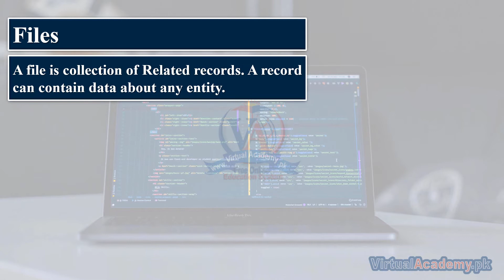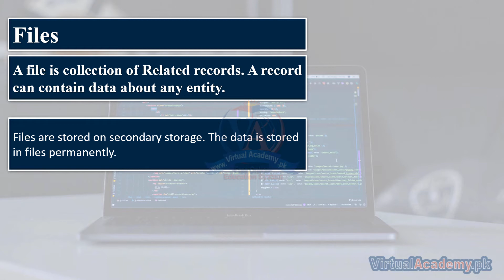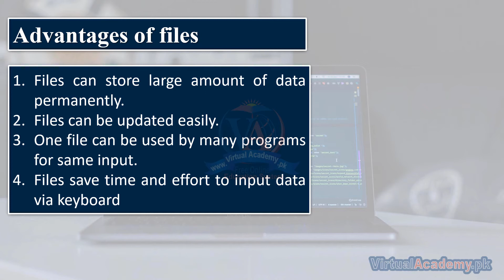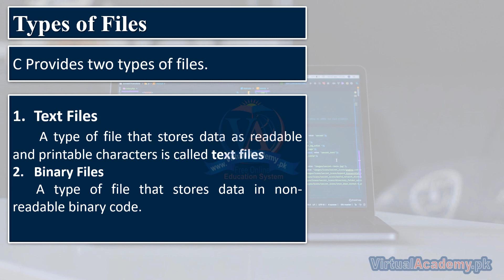Files in C Language| C Language Training Basic To Advance.56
OVERVIEW:
After completing the C Programming Language Course (Basic to Advance) Online Video Training Course in Urdu and Hindi, you will be master of C programming language and will be able to learn other advanced level languages because C is very old language and it is a root for understanding other higher-level languages. If you learn C, you can learn C++ easily, which is basically “C with classes”. C++ is a very popular language and it is also used for game development and stuff.
If you learn C++, you can learn Java easily, which is also very popular. It is currently the only language used in android apps development.
If you learn Java, you can learn C# easily, which has many applications in windows and game development (e.g. Unity) as well.
And after learning any of these, high level languages like python, ruby, etc. will be cakewalk for you. (although it is good for a beginner to first learn the basics of coding with one of these, as they are easy to understand)
This course will help you understand basic and advance concepts about C Programming Language. This course will help you learn other programming languages easily. After completing this course, you will able to make your own programming projects like, games, virtual workspace, office management system, cricket score sheet, customer billing system, student record system, telecom billing system, typing tutor, and many more.
C Language provides variety of features to implement an outstanding software or you can build your own games in C Language.

• INTRODUCTION:
C Programming is High Level Programming Language. It is general purpose Programming Language, which was developed by Dennis M. Ritchie at AT&T Bell Laboratories in 1972. It was written as a part of UNIX Operating System. C Language is most widely used language. We can Develop both application and system software in C Language. C is very easy to learn and it produce efficient programs. It can also handle low-level activities. C Language can be compiled on a variety of computer platforms.

PREREQUISITES:
Before starting this course, you should have a working knowledge of Following:
• Basic Concept to Operate the Computer
• Microsoft Office.
• Internet Basic

CERTIFICATION:
and get yourself certified in C Programming Language, furthermore you'll have to meet the following criteria for earning this particular Registered Certification.
• After completion of Virtual Academy offered C Programming Language lessons Online Learning Management System there will be final exam which comprises of 50 to 100 questions.